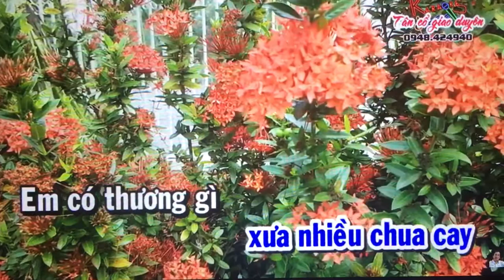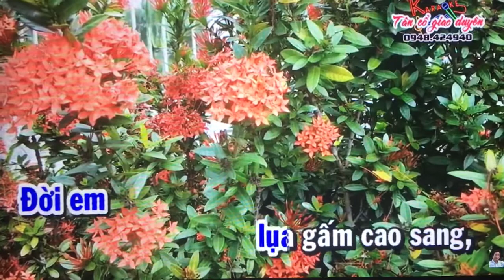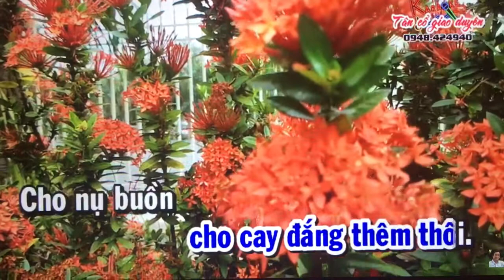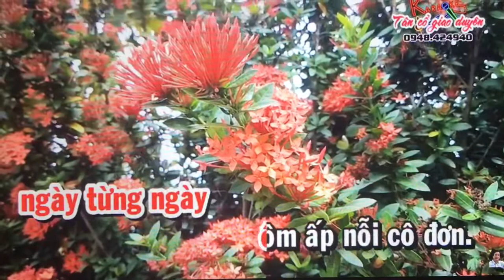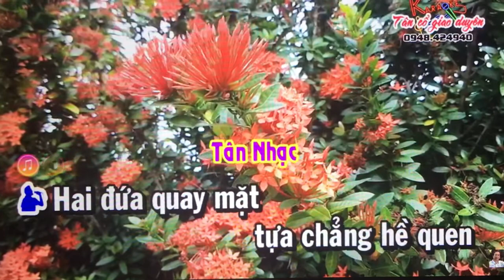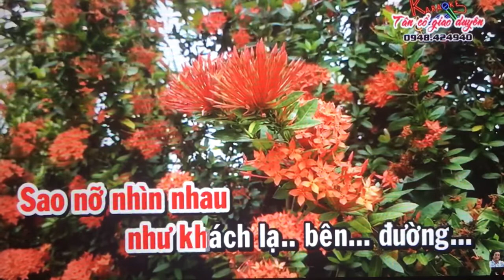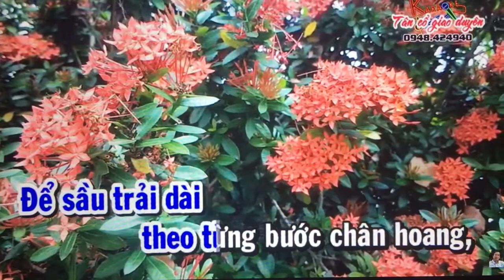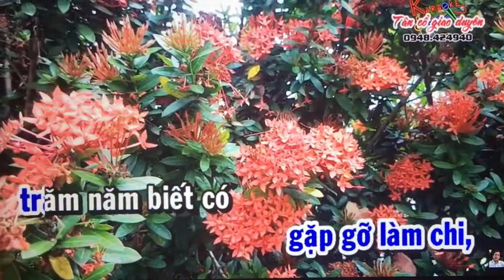VC. Moi dao. Gap lai co nhan